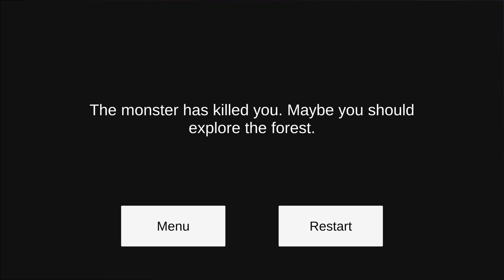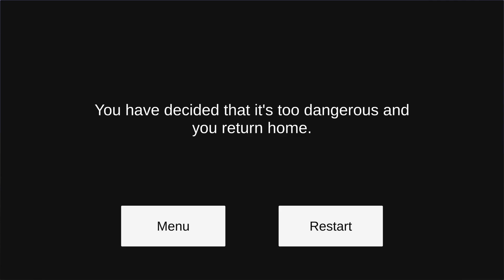The Mine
Hecho por Team Mushroom

Diego López, Hugo Arche, Miguel Cabañas,

Lucas Troyano, Marco López, Pablo Castellot.